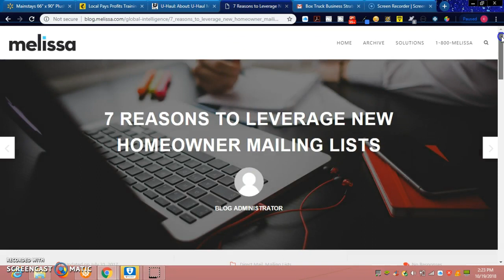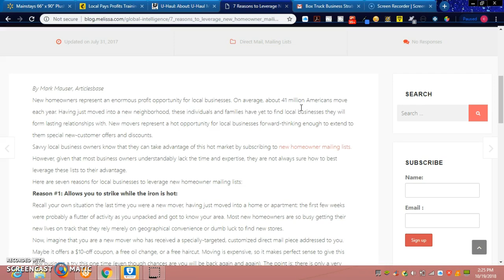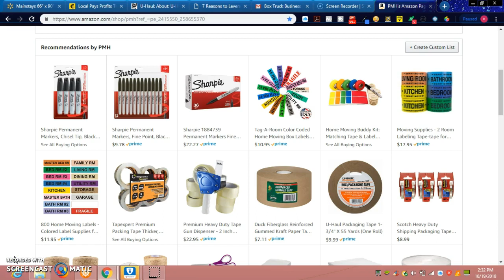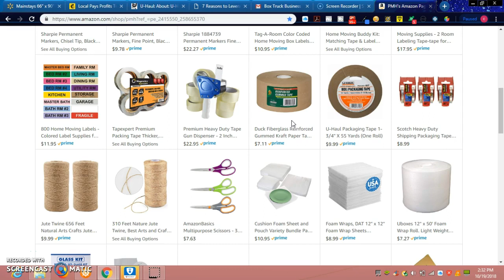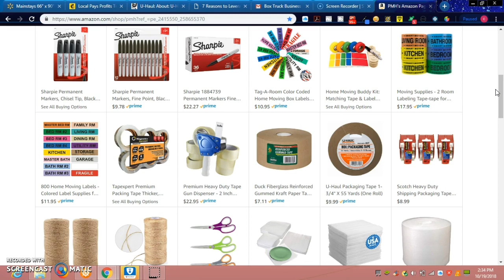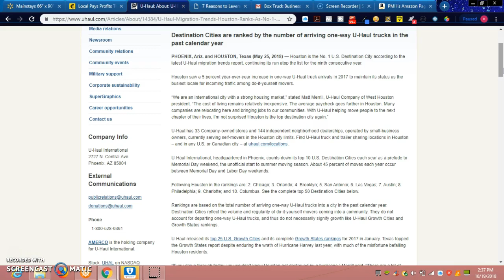Make $165 Hour!! Part 1 Box Truck Cargo Van Strategy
**Hours to Call Me 10:00 A.M. to 7:00 P.M. CST ONLY**

Ebay Store

***Items You Need for Amazon FBA***

Brother Compact Laser Printer

Uline Warning Polybags Various Sizes

Clear Labels for Product Logo 2”

Scale for Weight of Shipping Boxes

Avery Blank Barcode Labels

Goo Gone Adhesive Remover

Scotch Tape Gun with 2/rolls of tape

Scotty Peeler Label & Sticker Removers

Shipping Labels Order FREE from UPS Website Peel and Stick Labels 2 per sheet

Shipping Boxes Price for Limited Time Only!

Let's Get Your Business Moving!!!